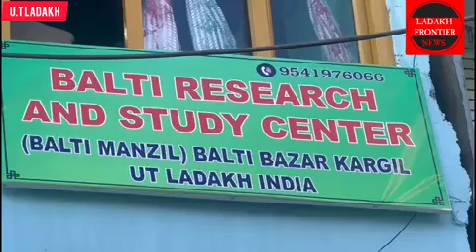# Opening Ceremony of Balti research and Study Centre kargil U.T Ladakh#